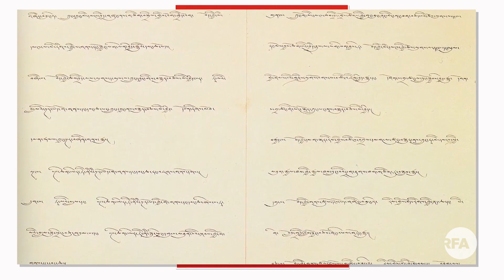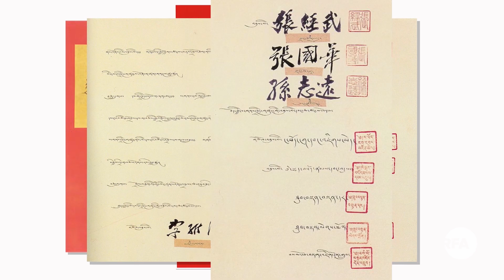ཞི་བའི་གྲོས་མཐུན་དོན་ཙན་བཅུ་བདུན། 17 point agreement and it's validity .